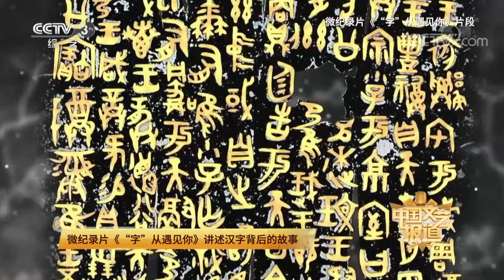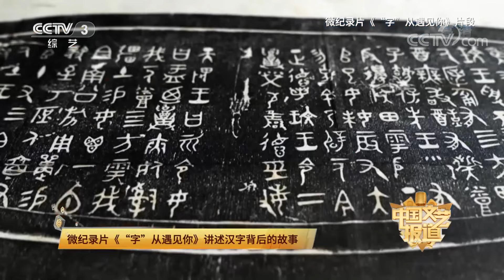[中国文艺报道]微纪录片《“字”从遇见你》讲述汉字背后的故事|第艺流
微纪录片《“字”从遇见你》讲述汉字背后的故事。

以“文艺新力量，我们正发声”为口号，带领观众细品艺术百味，感受时代新风尚。